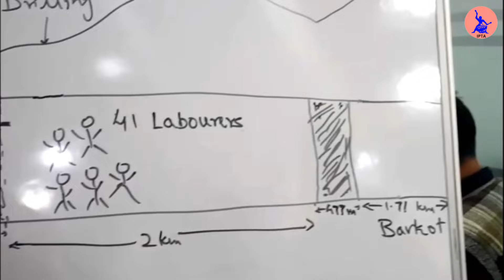'TUNNEL DISASTER' 'সুড়ঙ্গ বিপর্যয়' L/T:KANKAN BHATTACHARJEE. SUNG BY KANKAN & BIMAN GOSWAMI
*সুড়ঙ্গ বিপর্যয়*

যন্ত্র বিপ্লব আর চূড়ান্ত বৈজ্ঞানিক অগ্রগতির যুগেও উত্তর কাশীর সুড়ঙ্গ বিপর্যয়ে আটকে পড়া একচল্লিশ জন শ্রমিককে উদ্ধার করার কাহিনী চোখে আঙ্গুল দিয়ে দেখিয়ে দিল শ্রমশক্তি আর মেহনতী মানুষের একাত্মতাই আজও শেষ কথা বলে। মাটি কাটার আধুনিকতম যন্ত্র ‘অগার মেশিন’ যেখানে ভেঙ্গে পড়ে সেখান থেকে শুরু হয় শ্রমিকদের যুদ্ধজয়ের কাহিনী।

শুধু তাই নয়, এই ঘটনা আরও দেখিয়ে দিল শ্রমিক চেতনায় জাতি ধর্মের কোন ঠাঁই নেই। পনের দিন ধরে চেষ্টা করার পরও যখন ধসের অবরোধ ভেঙ্গে শ্রমিকদের কোনভাবে বার করে আনা গেলনা, তখন ডাক পড়েছিল র্যা ট হোল মাইনারদের। তারা শুধু মাত্র গাঁইতি দিয়ে ছোট গর্ত করে মাত্র বাইশ ঘন্টায় অবরুদ্ধ শ্রমিকদের উদ্ধার করেছিলেন। এই সতের দিনের যুদ্ধের শেষ চব্বিশ ঘন্টা শ্রমিক চেতনার এক গৌরবোজ্জ্বল ইতিহাস হয়ে থাকবে।

এই ঐতিহাসিক উদ্ধার পর্ব শেষ হওযার পর র্যাতট মাইনার দলের নেতা মুন্না কুরেসী সাংবাদিকদের প্রশ্নের উত্তরে বলেছিলেন, ‘যখন এই উদ্ধার কাজে ডাক পেলাম তখন আর কোনদিকে তাকাই নি। আমরা বুঝেছিলাম, আমাদের মজদুর ভাইরা আটক আছে, ওদের উদ্ধার করার দায় আমাদেরই, কারন আমরা সবাই মজদুর। শুধু আমাদের কাজের জায়গা আলাদা’।

নানা সুপ্ত কারনেই এদের কথা খুব বেশী বলা হবেনা। কোন ইতিহাস বইয়ে তা লেখাও থাকবেনা। তাই ওদের কথা বলা আর জয়গান গাওয়ার দায় আমাদেরই।

বন্ধুদের অনুরোধ, ভালো লাগলে গানটি শেয়ার করে ছড়িয়ে দিন।

১
শুনেন যত দেশবাসী, ভাই ভগিনী কাকা মাসী, শুনেন সর্বজন---
হিমালয়ে ঘটিল কি তারই বিবরণ
সংক্ষেপেতে দু-এক কথা হে করিব বর্ণন।
২
হিমালয়ের পাহাড় পরে, সুড়ঙ্গ হবে পেট চিরে, জুড়বে দুই পাহাড়
তীর্থযাত্রী সেনাদল করবে পারাপার
দেশবাসী শুনে ভাবে হে উপকার সবার।
৩
বিজ্ঞানীরা শুনে বলে, বিপদ হবে এমন হলে, হিমালয়ের মাটি
নরম বড় সইতে নারে এত কাটাকাটি
সাবধানে মনে রেখো হে এই কথাটি।
৪
কারো কথা না শুনে, সরকার চলে নিজ গুণে, সুড়ঙ্গ হয় শুরু
সবাই ভাবে কখন কি হয় বক্ষ দুরুদুরু
মনের মাঝে ভয়ের মেঘ হে ডাকে গুরু গুরু।
৫
দেড়শ শ্রমিক কাজ করে, সুরঙ্গের অন্দরে, খাটে সারারাত
ভোটের আগেই চালু করতে হবে যাতায়াত
সরকার বলে পুরস্কার পাবে হে চালাও জোরে হাত।
৬
চলছিল ঠিক এমনি করে, নিরাপত্তার কথা ভুলে, এমন সময়
নভেম্বর বারো তারিখ এলো দু:সময়
হুড়মুড়িয়ে নেমে এলো ধস হে দারুণ বিপর্যয়।
৭
চল্লিশ মিটার সুড়ঙ্গ জুড়ে, পাথর মাটি নামলো ভরে, তারই ওপারে
একচল্লিশ জন শ্রমিক তারা আটকে পড়ে
কেউ জানেনা কি হল তাদের হে তারা বেঁচে না মরে।
৮
এমনি পাঁচ দিন যায়, মাথায় হাত সবার হায়, এখন কি হবে
কি হল তাদের হাল কবে জানা যাবে
অসহায় পরিবার তাদের হে ভিড় করে সবে।
৯
সরকার বলে উপায় নাই, পূজা পাঠ কর সবাই, দেবতা সহায়
বাঁচবে ওরা ধর্ম যদি মুখ তুলে চায়
যজ্ঞ পূজা কতই হল হে সব বিফলে যায়।
১০
নল দিয়ে খাবার গেল, ওরা দুটো খেতে পেল, সাত দিনের পরে
খাবার উঠলো মুখে আজ ওদের পরিবারে
কিন্তু ওরা আসবে কবে হে নিজের ঘরে ফিরে
১১
জনগণের চাপে পড়ে, বারো দিনে সরকার আনে, খোঁড়ার মেশিন অগার
দানব যন্ত্র কাটবে ধস ওদের করবে বার
সঙ্গে এলো ডিক্স সাহেব হে মুখে হাসি সবার।
১২
তিন দিনে দৈত্য অগার, বাধা ভাঙে আঠাশ মিটার, তারপরে হঠাৎ
সুরঙ্গের মাঝেই ভেঙে হয়ে গেল কাত
ডিক্স সাহেব বসে পড়ে হে মাথায় দিয়ে হাত।
১৩
সব কিছু যখন শেষ, কেউ বলে অবশেষ, দেখতে একবার পারো
র্যা ট মাইনার আছে যারা তাদের যদি ধরো
শেষ চেষ্টা করে একবার হে তবেই আশা ছাড়ো।
১৪
খবর গেল দিল্লীতে, পৌঁছে গেল ভোর রাতে, র্যা ট মাইনার তারা
ছাপোষা চেহারা তাদের শ্রমিক সর্বহারা
গাঁইতি কাঁধে আছে কেবল আর মনোবল ভরা।
১৫
বলে নেতা মুন্না ভাই, জিততে হবে এ লড়াই, জীবনের বাজী
ওয়াকিল ফিরোজ নাজির বলে আমরা সবাই রাজি
ঝোড়ো রাতে নৌকা যেন হে আমরা তারি মাঝি।
১৬
মুন্না জোরে চালায় হাত, ইরশাদ যতীন সাথ সাথ, ঝড়ের বেগে চলে
দুই ঘন্টায় এক মিটার গাঁইতি কথা বলে
ওইতো কাছে হাসি মুখে হে ওরা প্রতীক্ষায় সকলে।
১৭
পৌঁছে গেল মুন্না ভাই, আনন্দের সীমা নাই, এক এক জনা করে
বাইরে তারা আনলো ওদের  স্ট্রেচারে করে
পরিজন বাইরে যত হে আনন্দ না ধরে।
১৮
গল্প মোদের শেষ হল, এই ঘটনা বুঝিয়ে দিল, শ্রমিকরা ভাই ভাই
মেশিন হারবে শ্রমিক শক্তির পরাজয় নাই
চিরসত্য এই কথাটা হে ভুলোনা সবাই।

কথা ও সুর: কঙ্কণ ভট্টাচার্য